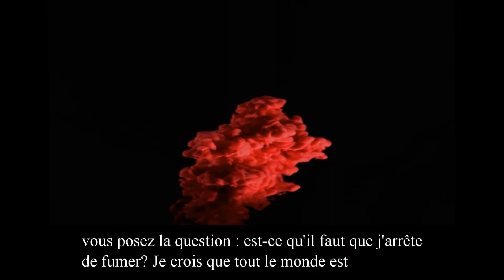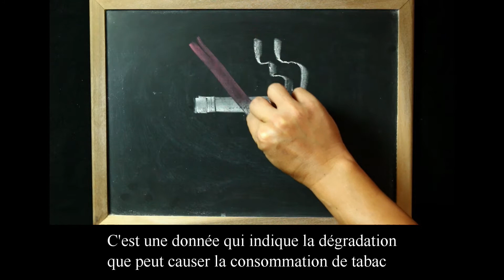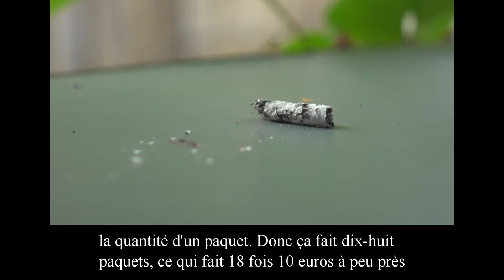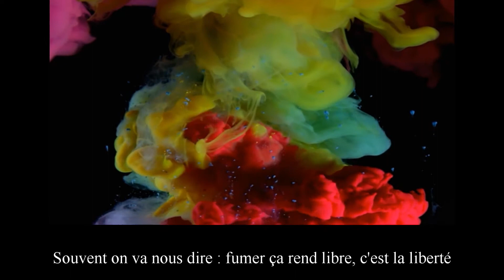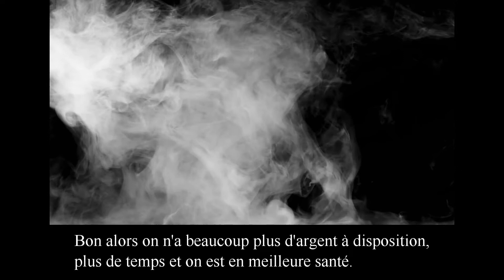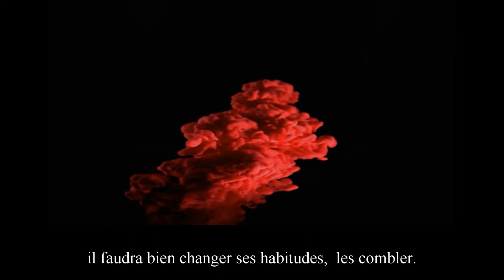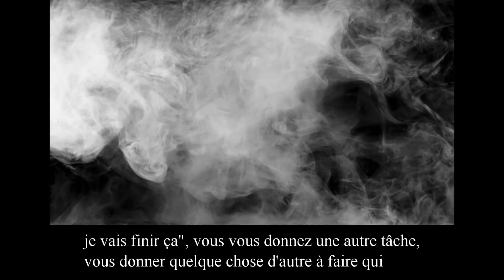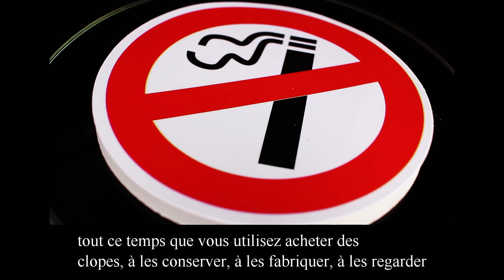ARRETER de FUMER avec plaisir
Je vous propose une réflexion pour que vous puissiez construire votre méthode pour arrêter de fumer. Tuto sur les méthodes pour arrêter une addiction. Comme c'est le mois sans tabac j'ai parlé surtout du tabac mais c'est transposable.
Pour vous aidez, encore plus, pour arrêter de FUMER
allez sur le site Mois sans tabac
Vous trouverez :
Le Programme 40 jours avec des défis et conseils quotidiens pour vous accompagner dans l’arrêt de la cigarette
Une roue pour calculer vos économies
Des informations sur tous les outils disponibles pour vous aider
Des précisions pour bénéficier d’un entretien offert avec un professionnel de santé ou un tabacologue.
Profitez-en, il est gratuit ! Alors, motivé ?
Se faire accompagner : le truc en plus
Quand on arrête de fumer, c’est toujours mieux de se faire accompagner.
Vous pouvez gratuitement  :
• Bénéficier du e-coaching gratuit et à portée de main avec votre application Tabac info service.
• Profiter d’un suivi téléphonique avec un tabacologue au  39 89.
Télécharger l'application
J'appelle le 39 89